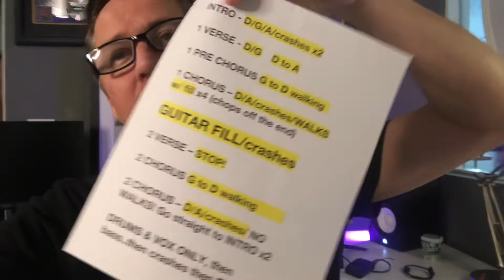Bass Giveaway - Last Night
Copy and Paste the link to your video in the comments section of my ‘Bass Giveaway Details’ video.

Good luck 🍀
Murphy